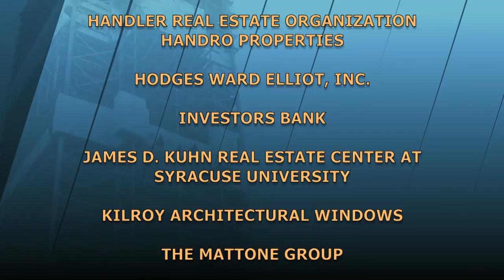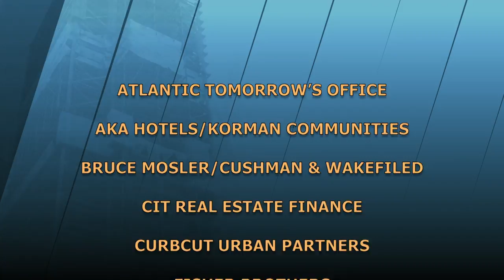The Stoler Report - Healthcare Executives Discuss the State of the Market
Healthcare has evolved: new procedures, additional technology, new drugs-of help to some, but not necessarily to all. Guests discuss rising costs, ambulatory care, the pros and cons of telemedicine and urgent care centers, and the effect on healthcare of consumer demands for treatment.

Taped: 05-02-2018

STRP17061